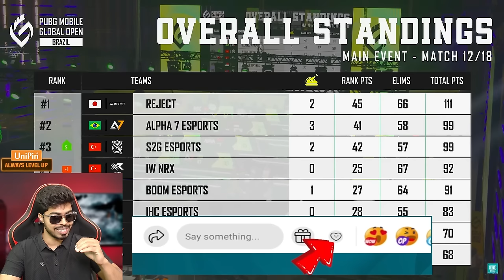19 KILLS IN PMGO | 1v1 PARABOY vs BOOM | PMGO Day 2